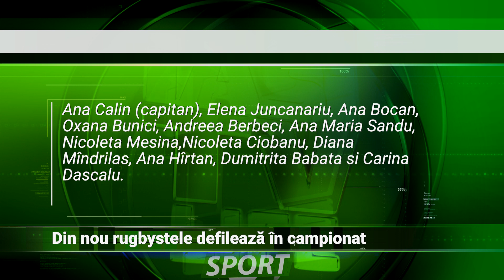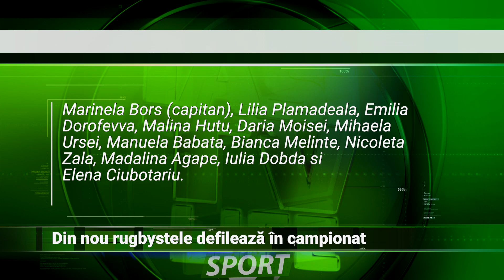DIN NOU RUGBYSTELE DEFILEAZĂ ÎN CAMPIONAT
Rugbiștele ieșene defilează din nou în campionat. Cu victorii pe linie s-au întors alb-albastrele din capitală, acolo unde au disputat cea de-a doua etapă a anului competițional. Următoarea rundă, care va fi de asemenea tip turneu, se va desfășura pe stadionul "Tepro", din Tătărași.